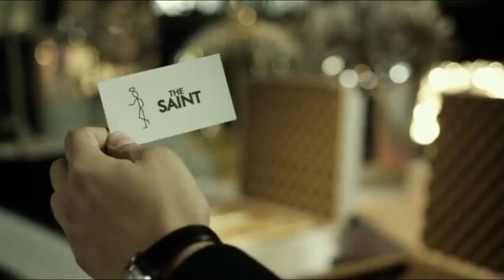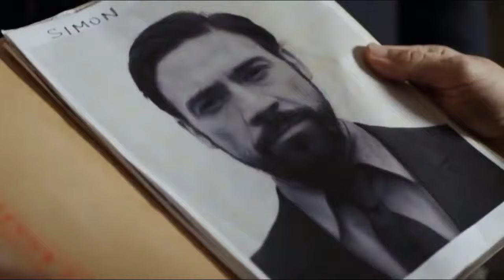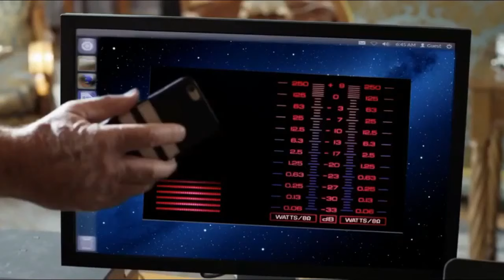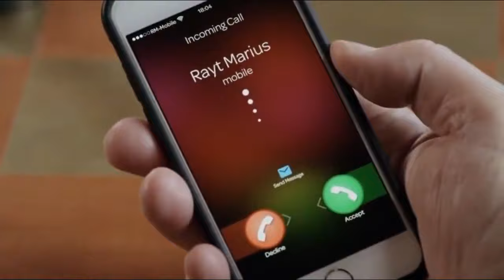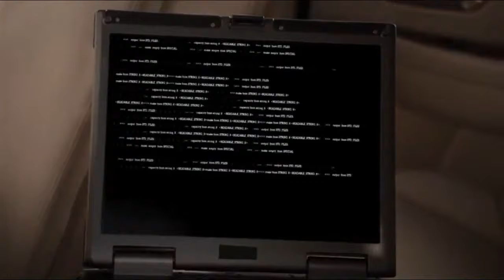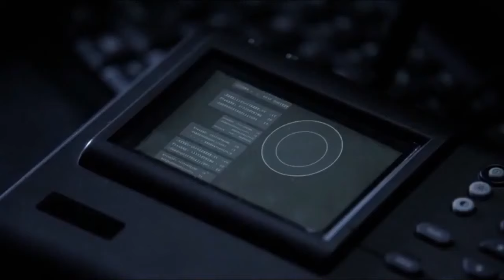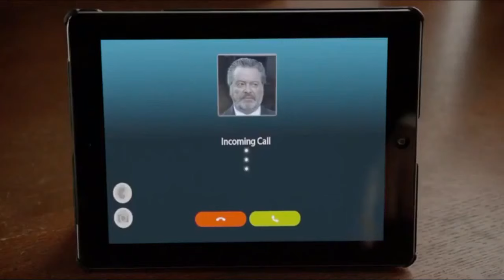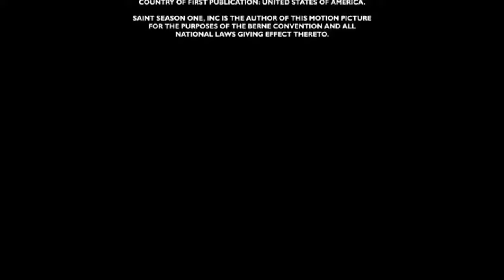Ganzer Film Deutsch Action 2019 - Neue Filme 2019HD 2019